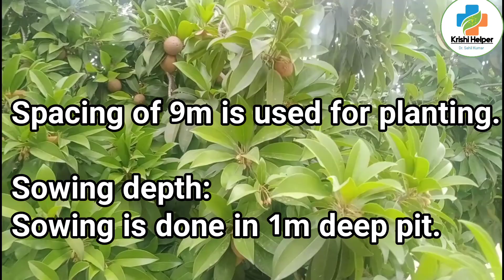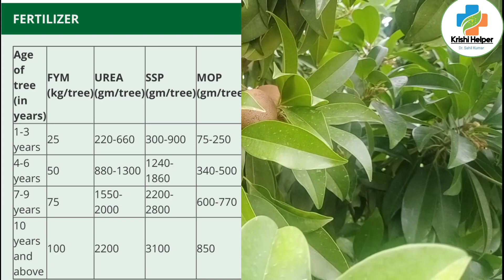sapota cultivation full details with results!chiku ki kheti ki puri jankari, चीकू की खेती!